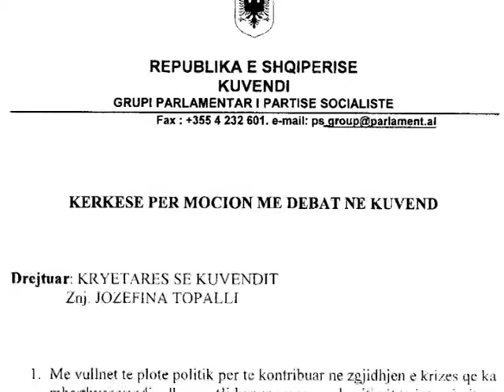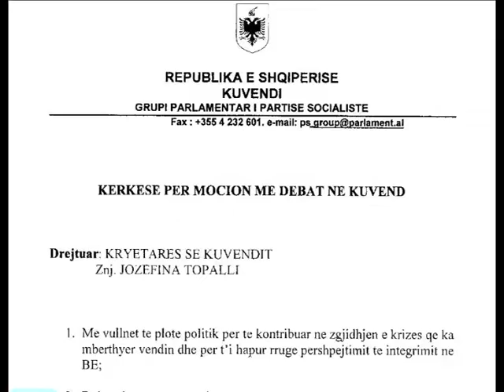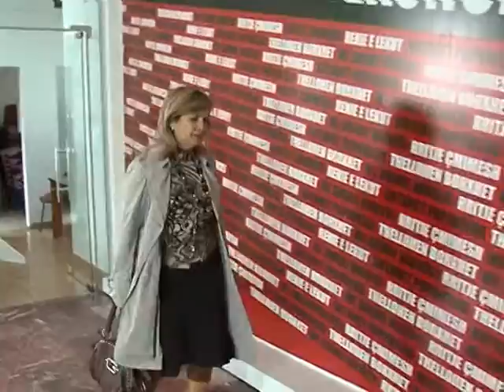RAMA ME GAZETARET MOCIONI I DEBATIT QE SHQIPERIA TE BEHET EUROPIANE LAJM